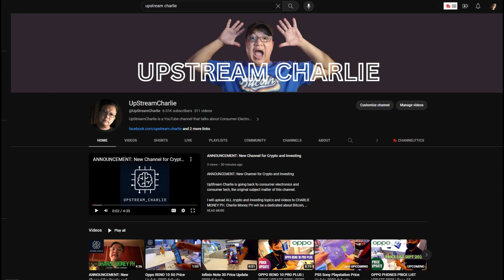How to Connect Bluetooth Speaker to Laptop Using Audio Aux Cable?